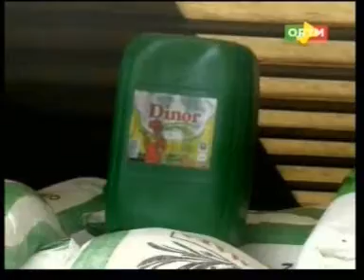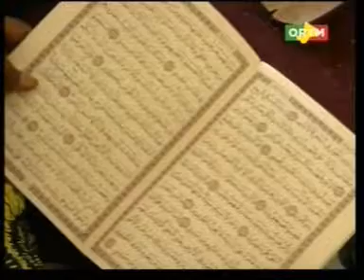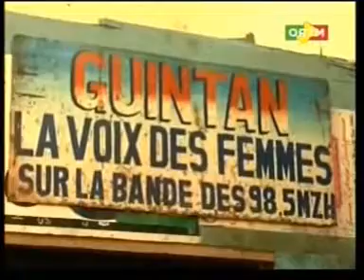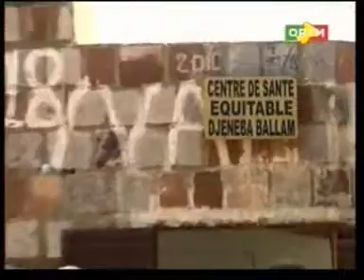Journal TV édition de 20H du vendredi 05 Octobre 2012